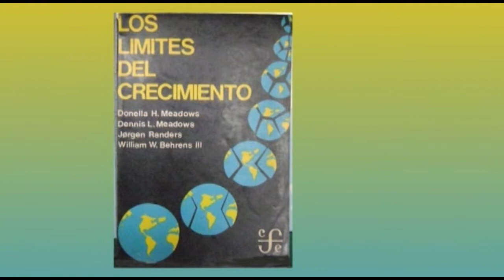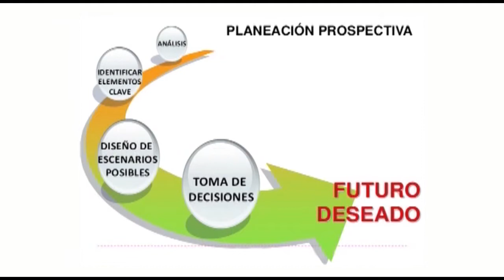Fortas Módulo 2 Unidad 5